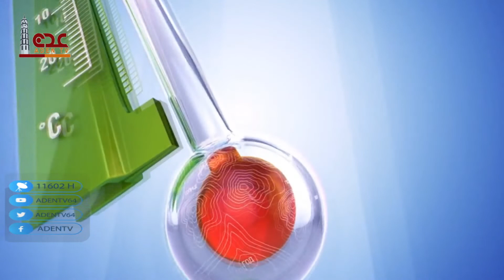حالة الطقس ليوم الأحد في محافظات الجمهورية اليمنية 10 10 2021 | قناة عدن الفضائية